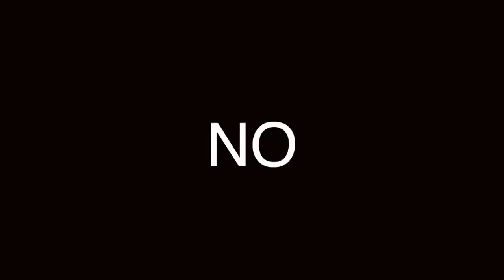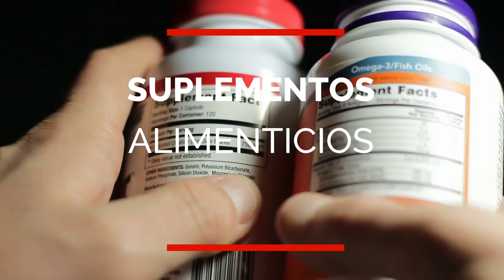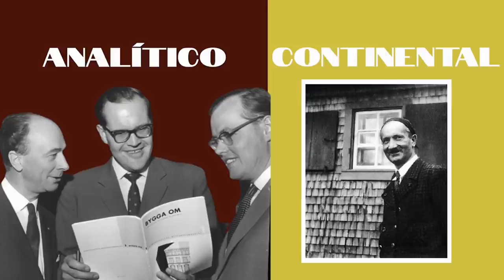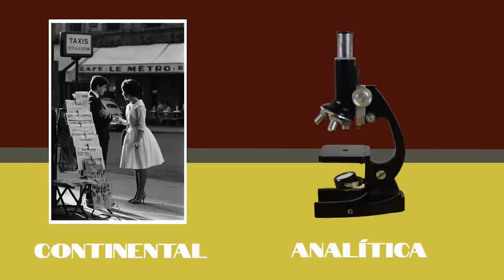CÓMO HACER QUE SE VEA MÁS ABULTADA TU BARBA